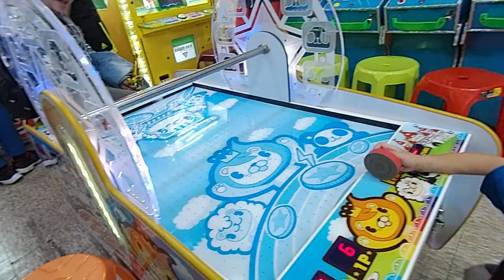kids playground|車子|巧虎|戰鬥陀螺|玩具|玩具車|健達出奇蛋|玩具车|游乐场|孩子們的遊樂場 1 Kids Playground.|otoro